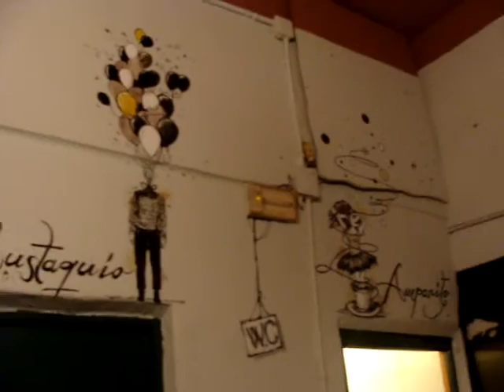Exposición de Abel Hernández en el Penicilino (Valladolid, 20 octubre 2012)